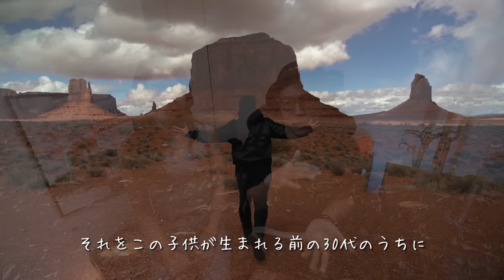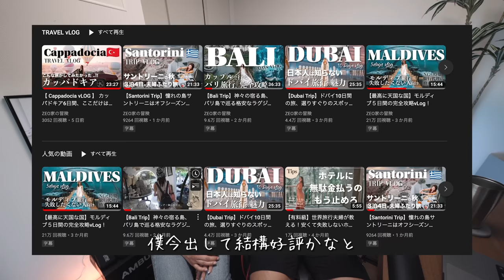ご報告があります。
👇メンバー登録してZEO家を応援しよう💡
旅行やお金、世界旅行の生の情報をメンバー向けに発信してます📩

▶︎海外のインターネット利用はこちら
ZEO家が海外で利用してるどこよりも安いeSIM